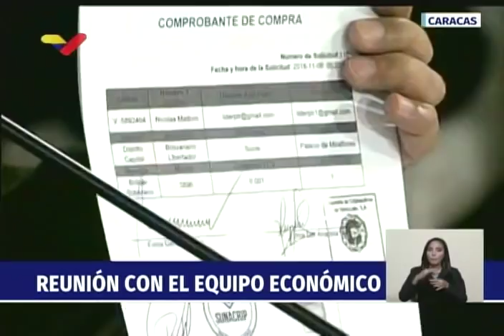Insta Maduro a ahorrar en Petros, convertirlos en divisas y comprar en sitios web como Alí Baba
El Presidente de Venezuela, Nicolás Maduro, insta este 9 de noviembre de 2018 a los trabajadores a invertir sus utilidades y aguinaldos en los planes del gobierno en oro y petros, para poder convertirlos a otras divisas como dólares o yuanes, lo que les permitirá hacer compras en portales como Alí Baba y hasta adquirir neveras o vehículos.